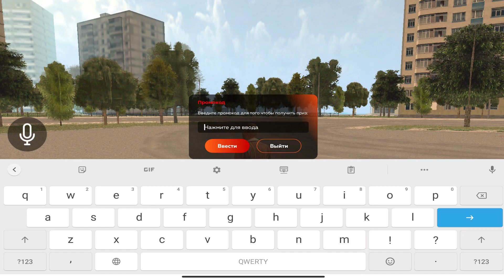💰ВСЕ НОВЫЕ ПРОМОКОДЫ на БЛЕК РАША - АКТУАЛЬНЫЕ ПРОМОКОДЫ НА ДЕНЬГИ BLACK RUSSIA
🔽Открывай ОПИСАНИЕ🔽

✅Мой ник на ICE: [Lamberto_Fopps]
✅Мой промокод на ICE

💰Поддержать донатом💸
🐻BLACK RUSSIA - CRMP MOBILE проект, в котором ты можешь выбрать роль своего персонажа. Зарабатывай деньги и становись бизнесменом, либо же перепродавай машины и стань самым крупным барыгой на сервере. А если тебя не интересуют деньги, то стань сотрудником госс.структур и строй свою карьеру. ССЫЛКА НА ИГРУ ВЫШЕ!